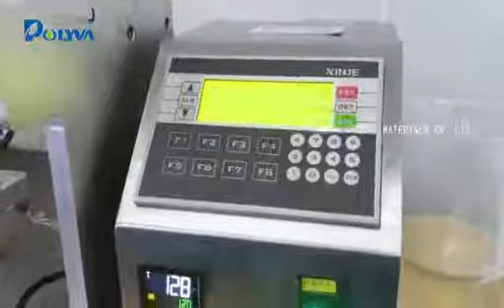Lab Scale Manually Operation Type PVA Film Laundry Pod /Capsules Packing Machine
Polyva Garmen Chen Focus on water soluble film application /Water soluble pods total packaging solution provider.
▶Garmen Chen have clients in Ukraine,Russia,Thailand,India,Algeria,Ecuador
USA,Spain ,Columbia ,Korean.Bulgaria.and more countries.